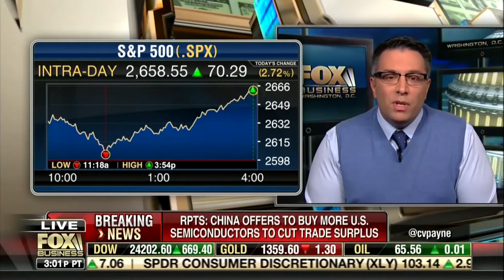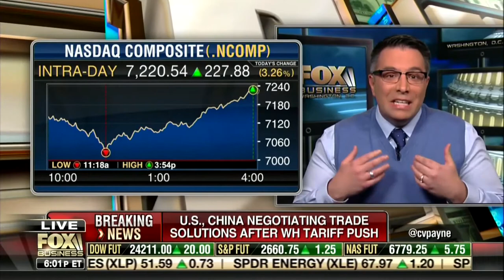David L. Bahnsen on Making Money Market Panel w/Charles Payne